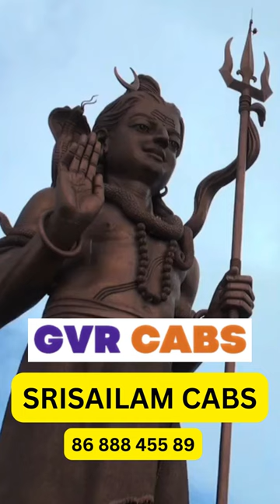Hyderabad To Srisailam Cab Service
GVR Cabs offers affordable Hyderabad To Srisailam Tour Package. We offer 1 day and 2 days tour package by car.